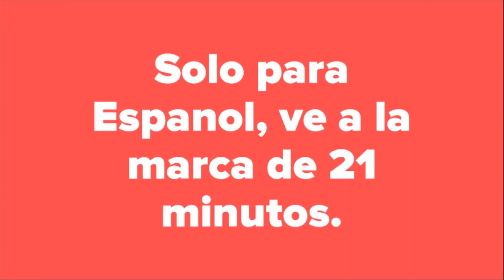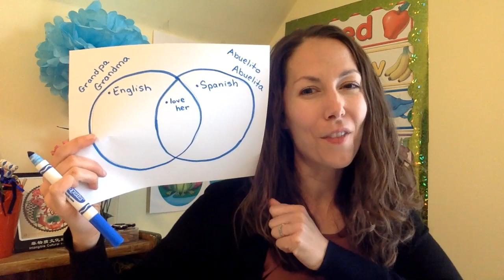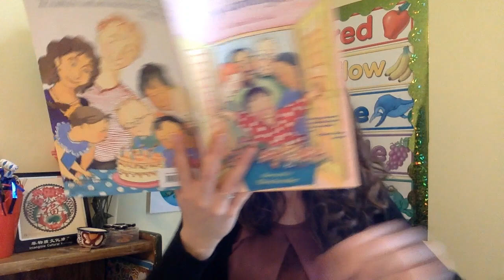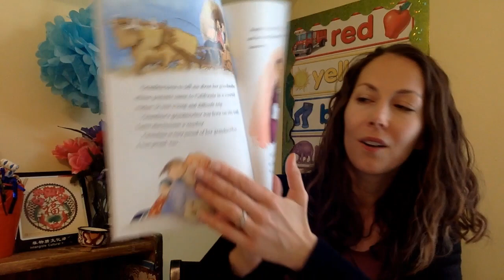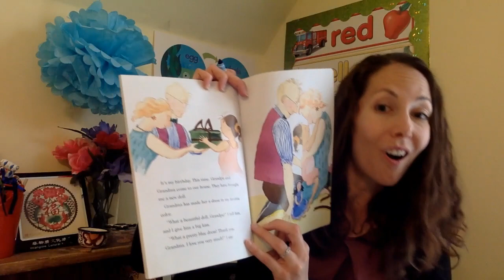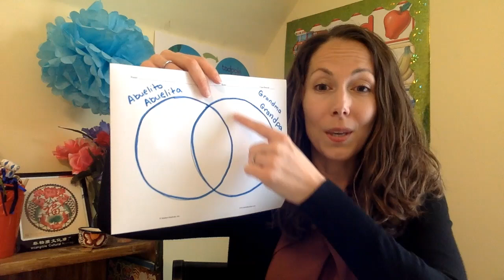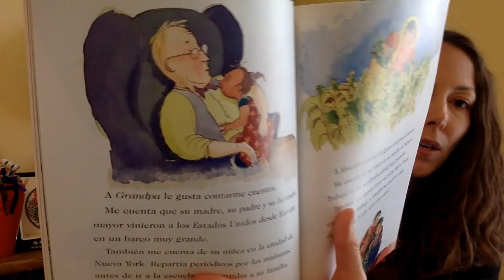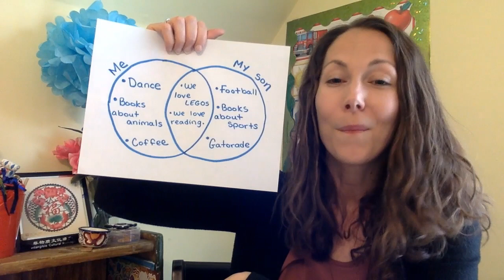Spanish-English Bilingual Read Aloud, Elementary